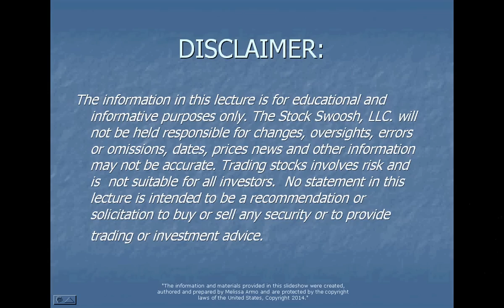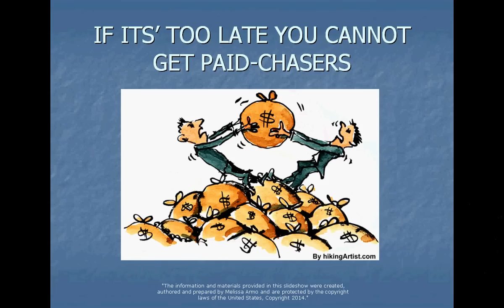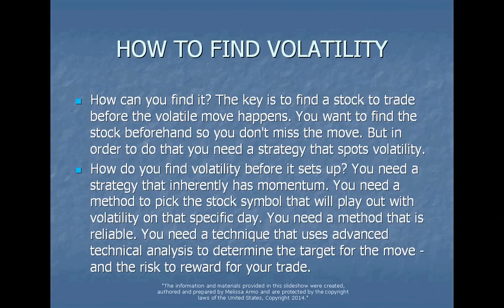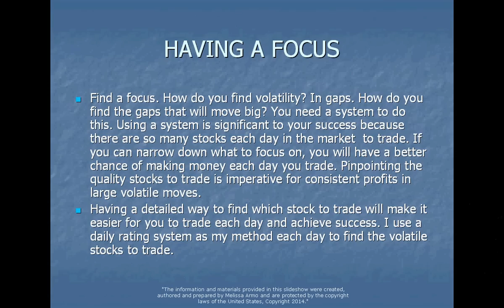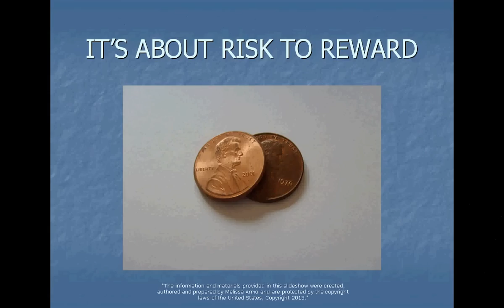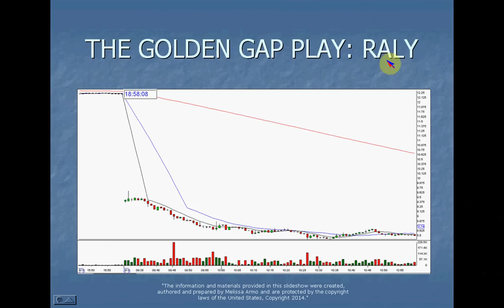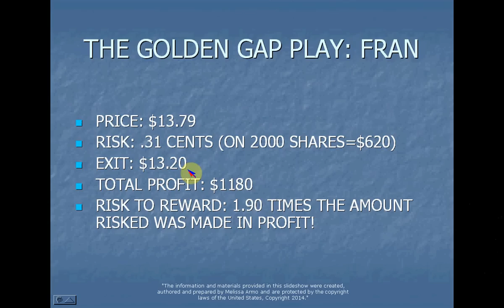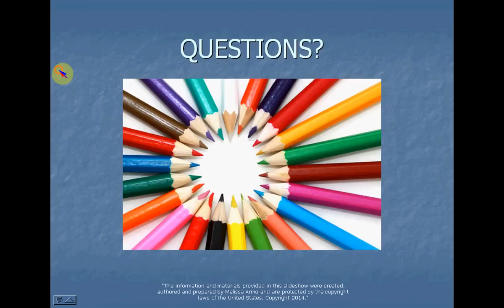TRADE VOLATILITY WEBINAR